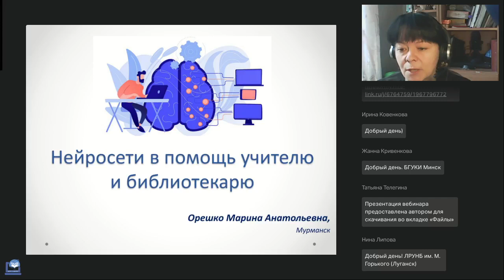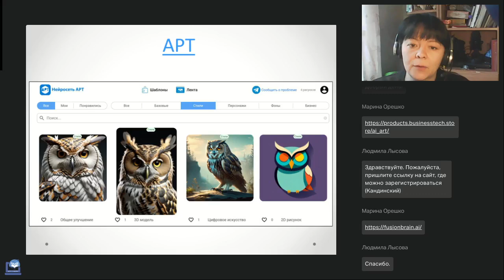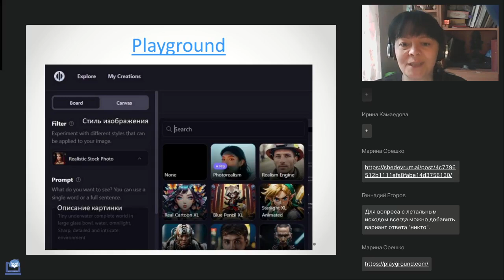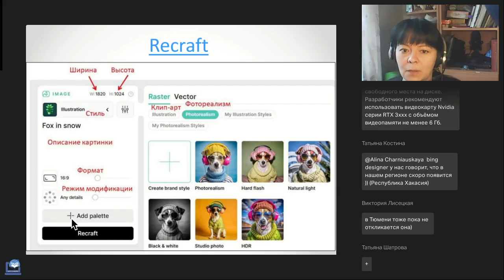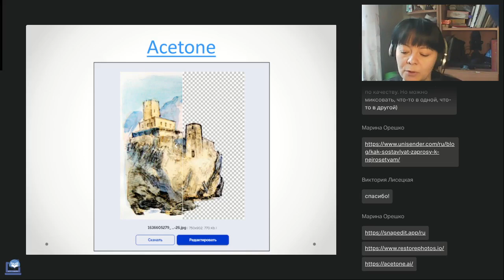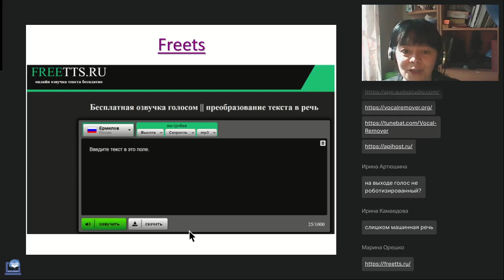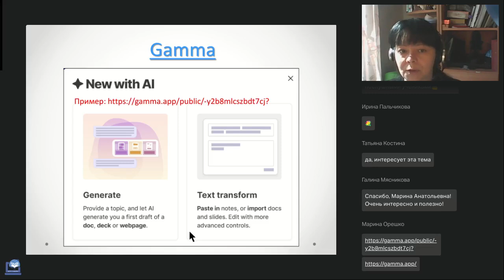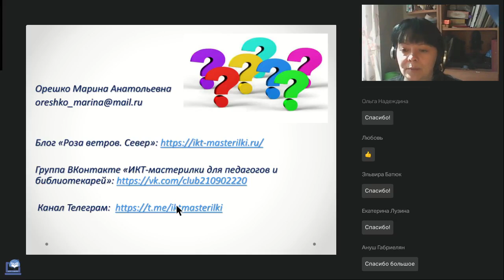Нейросети в помощь учителю и библиотекарю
Вебинар
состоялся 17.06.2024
Ведущая вебинара:

На вебинаре поговорим о типах нейросетей и о том, как применять их в библиотечной работе и в школьной практике, познакомимся с популярными сервисами для работы с изображениями, аудио, видео и анимацией.